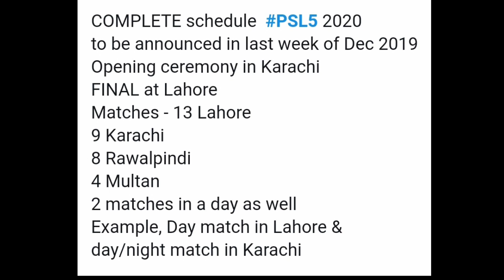HBL PSL 2020|| Pakistan Super League 2020 Full Schedule And Opening cemoney Vanue